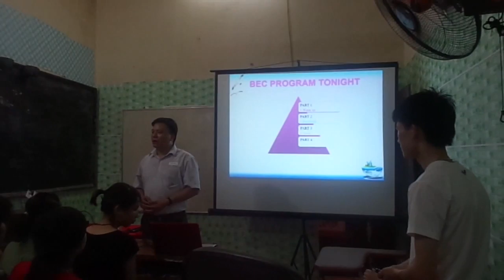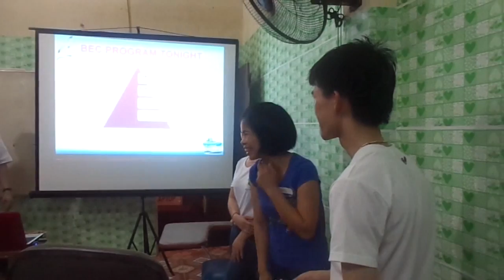Bách Khoa Xuân Mai (bec2)